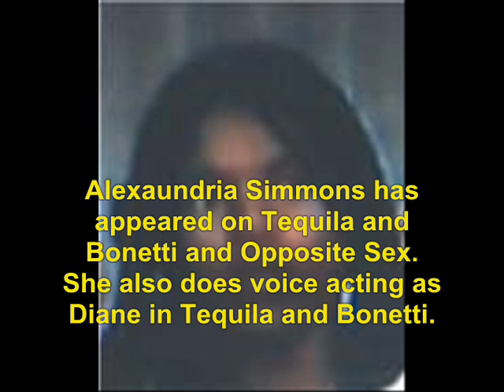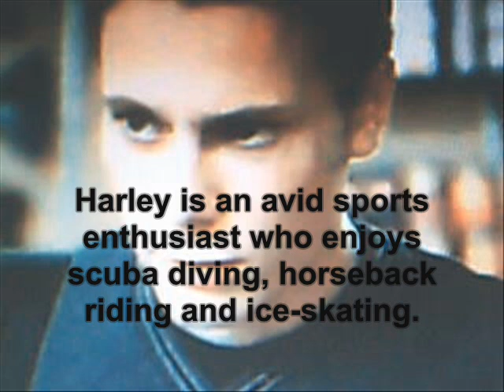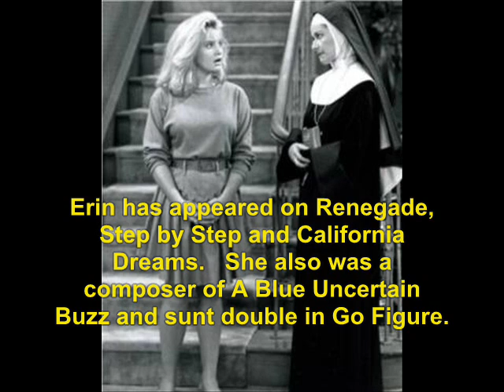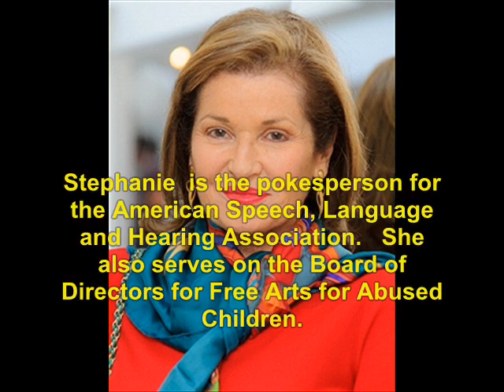Sister Kate (1989): Where Are They Now?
find out what ever happen to the 1989 TV show, Sister Kate.